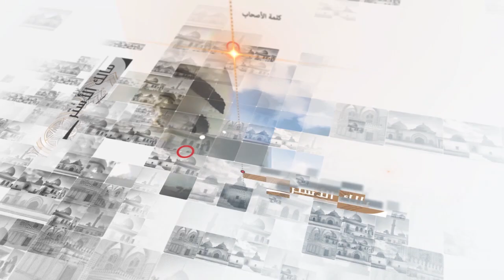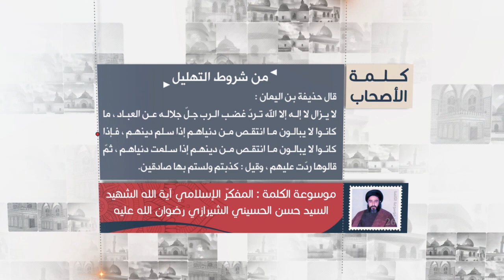كلمة الأصحاب - حذيفة بن اليمان: من شروط التهليل - آية الله الشهيد السيد حسن الحسيني الشيرازي